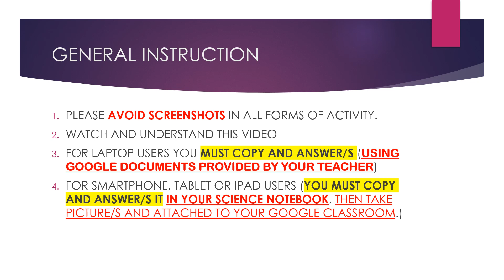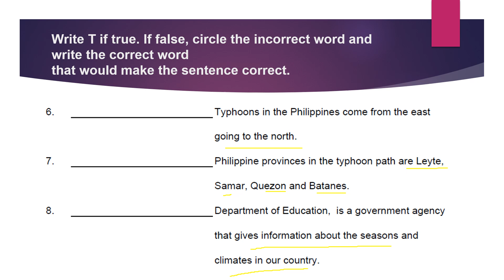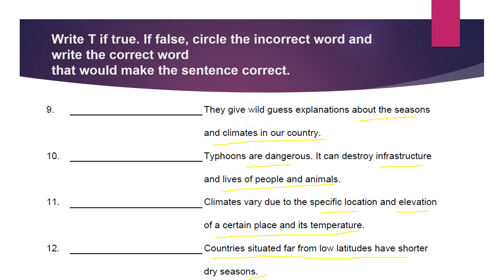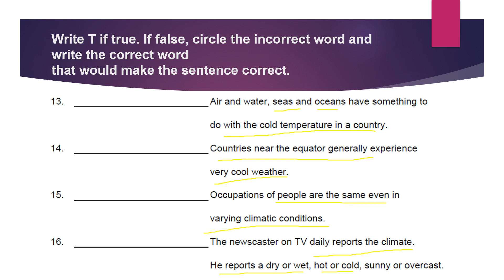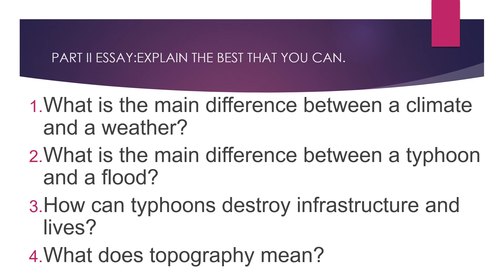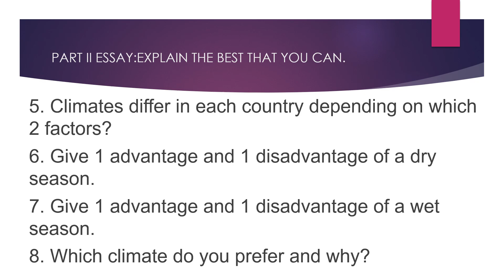ASSIGNMENT QUIZ 1: THE PHILIPPINE ENVIRONMENT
PLEASE FOLLOW THE INSTRUCTIONS CLASS WHEN ANSWERING THIS QUIZ.